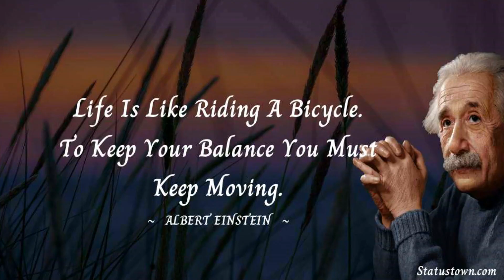The Swarm 9/10/24